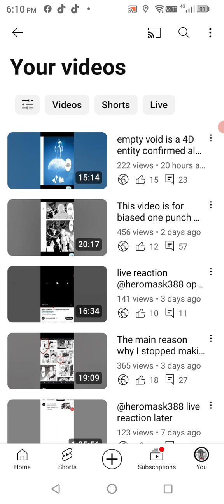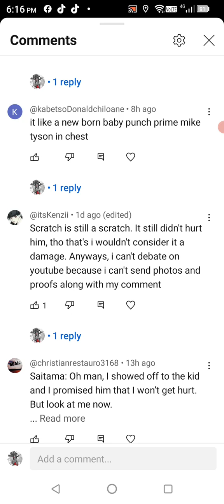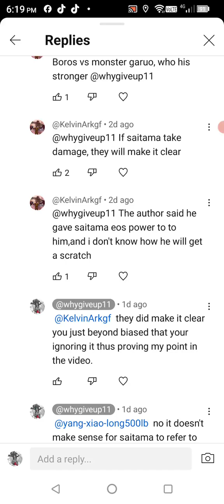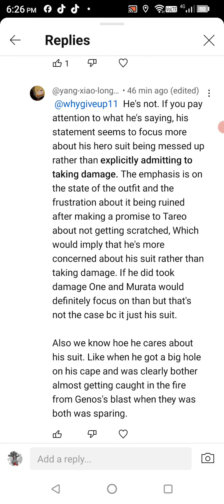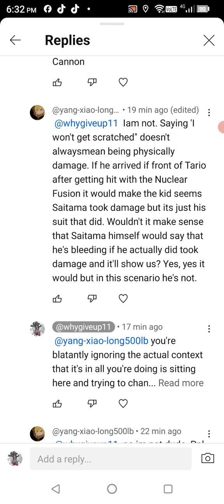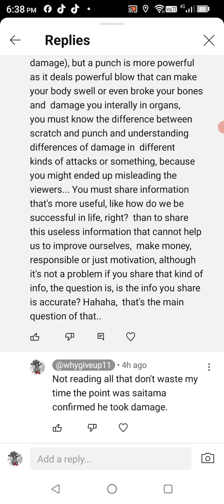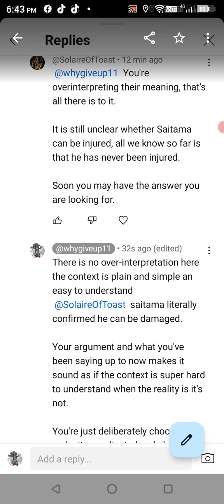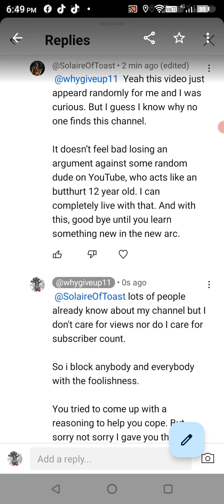showing the terrible arguments saitama fans use to deny he took damage (One Punch Man)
I wasn't joking I'll be bringing more terrible arguments